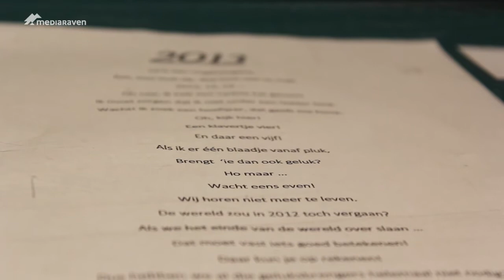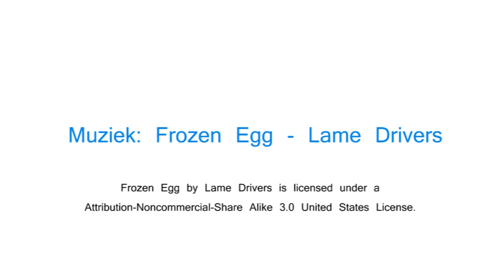Kunstbende zet Sint-Truiden op zijn kop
Op 23 februari vond in cultuurcentrum "De Bogaard" in Sint-Truiden één van de Kunstbende voorrondes plaats. Kunstbende omschrijft zichzelf als dé wedstrijd in kunst voor iedereen van 13 tot 19 jaar. In Sint-Truiden zag het er alvast goed uit!

Om de winnaars van deze voorronde te leren kennen, kan je surfen